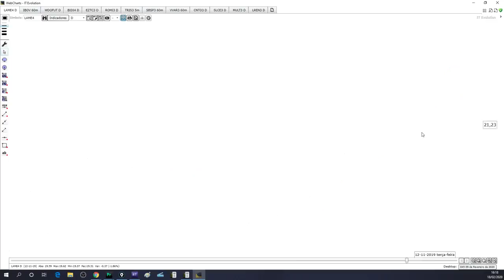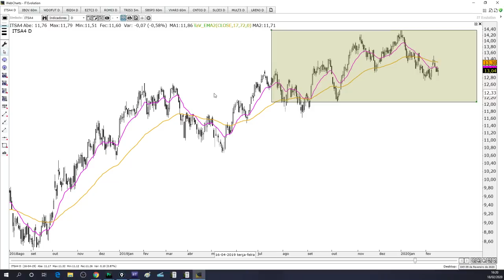🔴 Análise de ITUB4/ITSA4 para Swing Trade